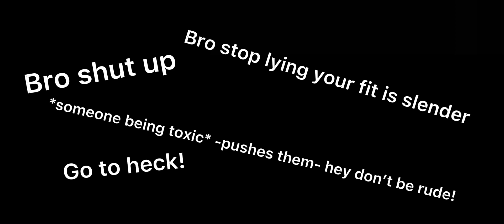Where has society gone!